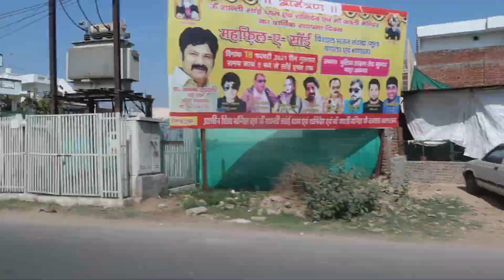एक बच्चा पैदा किया और द॓खो क्या मिल गया || Fatehpur Sikri Fort 2021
AMAZON STORE
This has links to all toys, books and other equipment we recommend for kids.
FAQ :

1. What does RGV stand for?

2. When were your son and daughter born?

3. What is RGV Love about?
RGV Love is about my journey as a Mother.

4. Next Video Kya Dhekey ?

All 2020 Vlogs : shorturl.at/vBE02
Indian Festival Vlogs : shorturl.at/bnBV9
Indian Wedding Vlogs : shorturl.at/osCW1

5. Vlog Kaisey Kartey ho ? Kya use kartey ho?

Much Love
Roli
RGV Love